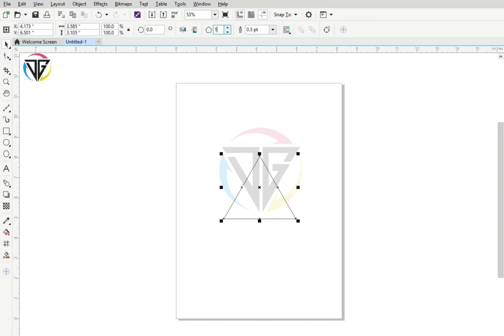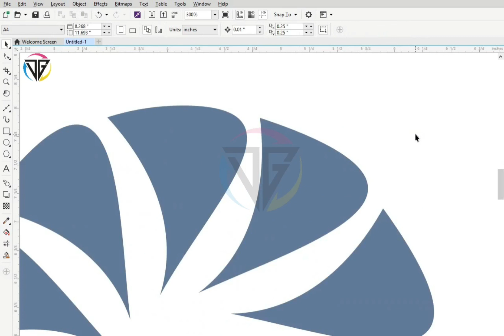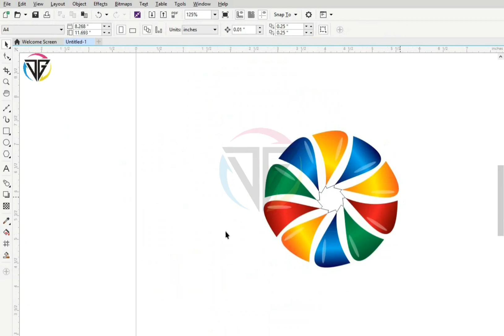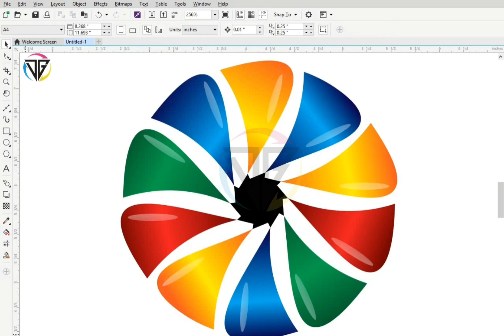3d logo Create Design in Corel Draw | Corel Draw Tutorial by Decent Graphic